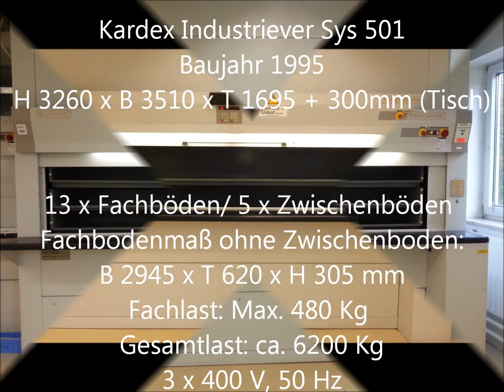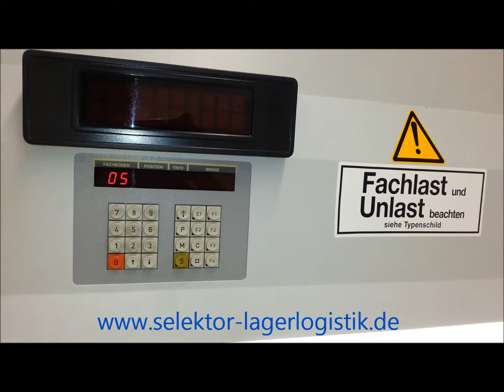Kardex Industriever Sys 501 gebraucht bei Selektor Lagerlogistik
Kardex Industriever Paternoster Umlaufregal Sys 501 gebraucht bei Selektor Lagerlogistik. Ankauf und Verkauf von gebrauchten Paternoster Umlaufregalen und Lagerliften.

Kommissionsware für Umlaufregale Lagerpaternoster und Lagerlifte
Auf dieser Seite bieten wir Ihnen Lagerlifte und Umlaufregale an, die im Kundenauftrag durch SELEKTOR LAGERLOGISTIK GmbH vermittelt werden. Wir vermitteln auch Ihre Umlaufregale oder Lagerlifte. Nutzen Sie unser ‘know how’ und unsere fachspezifische Internetpräsenz. Aus der Praxis - für die Praxis: professionell - zuverlässig - routiniert